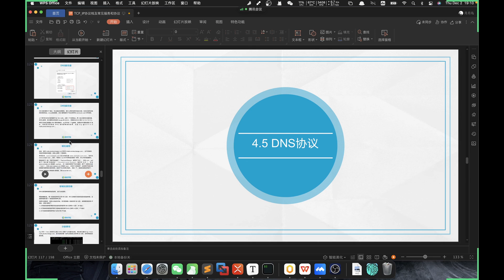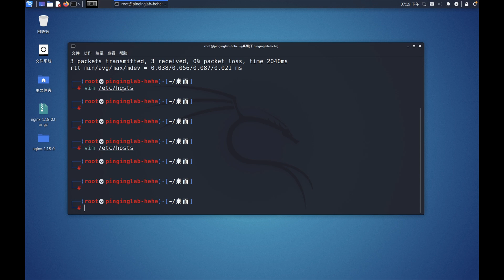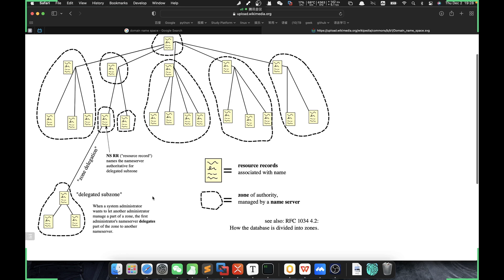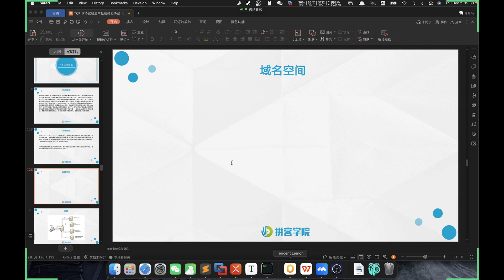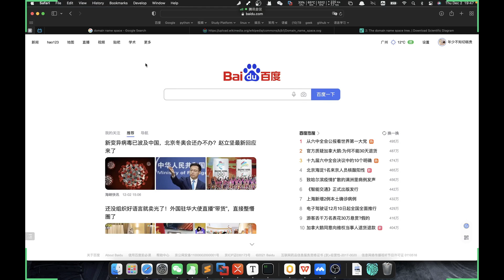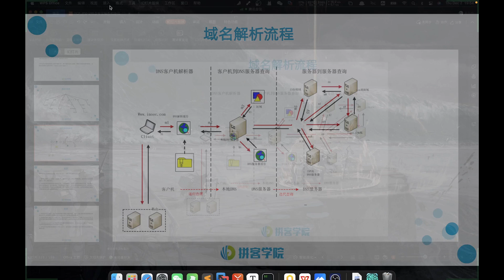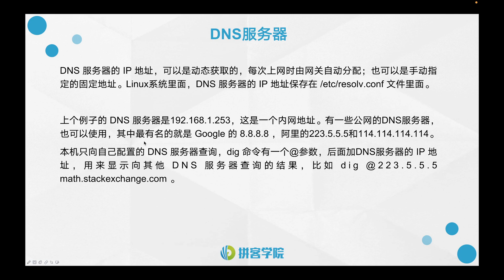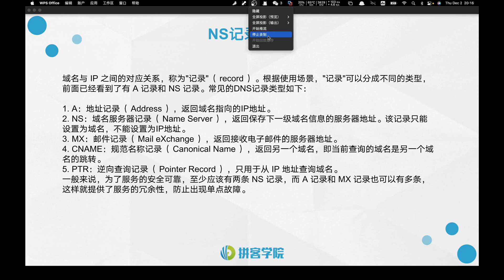2021 12 02 19 08 36 網絡協議攻防之DNS協議詳解